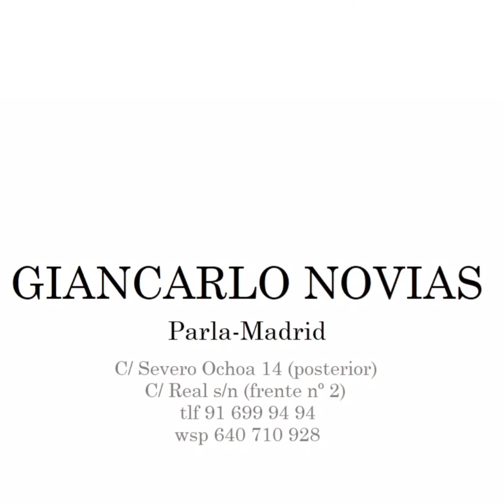¿Que pasó con el vestido de novia de Tamara Falcó?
Hoy damos las gracias a Eva Cerrada Gonzalez que en una publicacion de la revista Diez Minutos recomienda nuestra tienda a Tamara Falco, ¡¡¡ gracias Eva !!!. En el enlace puedes ver la noticia y leer los comentarios en facebook...
❤❤❤ Y como cada Jueves a las 19:00 Juan te muestra un vestido en detalle, hoy le toca a este precioso vestido de fiesta de linea princesa con tirantes, escote infinito efecto tatoo y bolsillos en la falda que queda precioso en largo pero que puedes reutilizar haciendo un corte midi.
Ideal para damas de honor, fiestas de 15 años y graduaciones o puestas de largo.
clicando sobre las imagenes de los vestidos de fiesta que mas te gusten puedes consultar la disponibilidad de talla , color y precio.
Giancarlo Novias, cada dia mas cerca de ti. Pide cita o solicita mas informacion sin compromiso via whatsapp en el 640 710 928